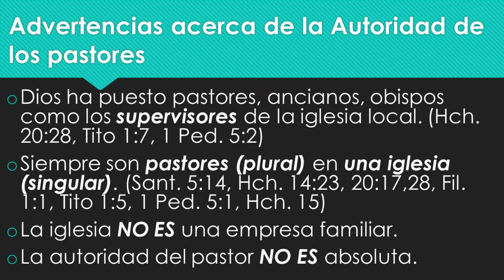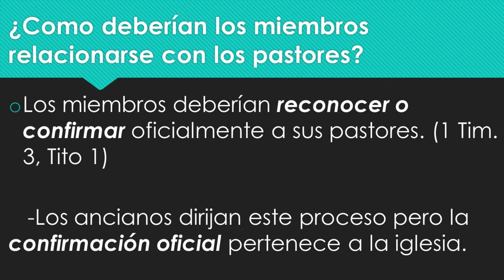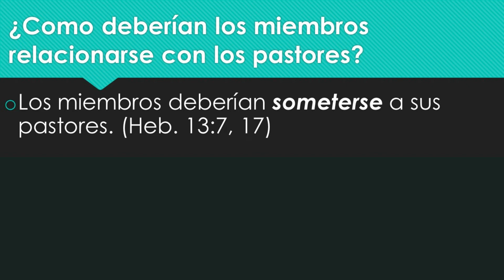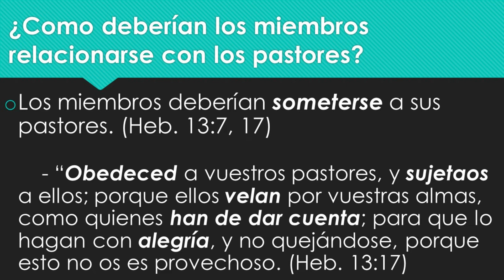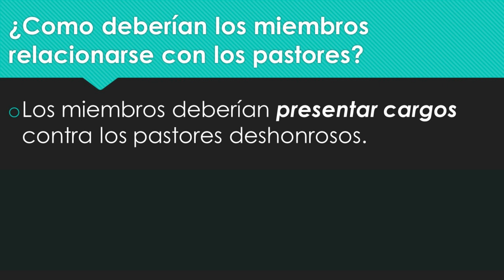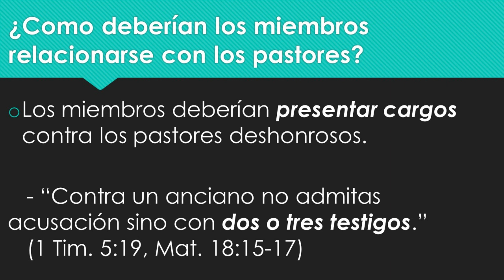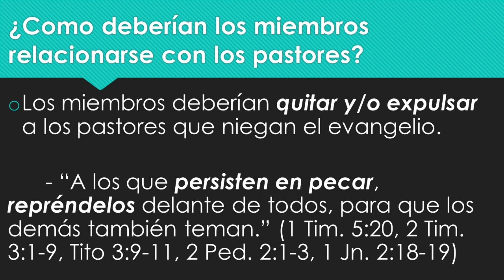La Membresía de la Iglesia Pte. 6- 9Marcas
¿Cómo deberían los miembros relacionarse con los pastores? ¿De que maneras debería someterse el miembro?